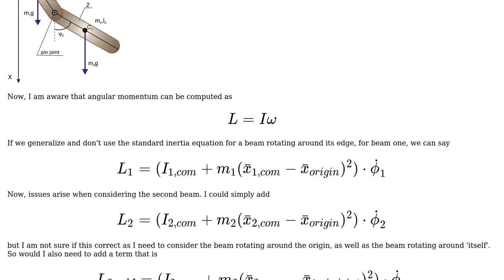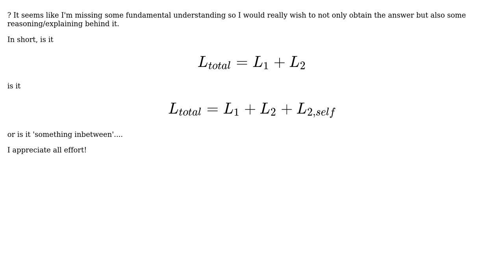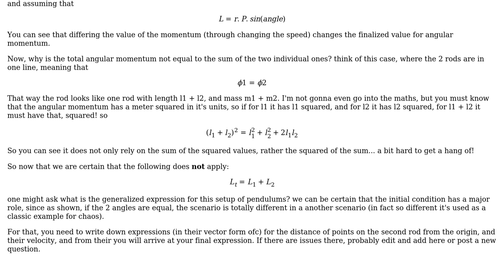Engineering: Angular momentum of a multi-body system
With thanks & praise to God, and with thanks to the many people who have made this project possible! You are responsible for your own actions.